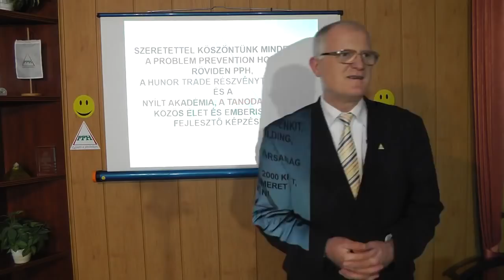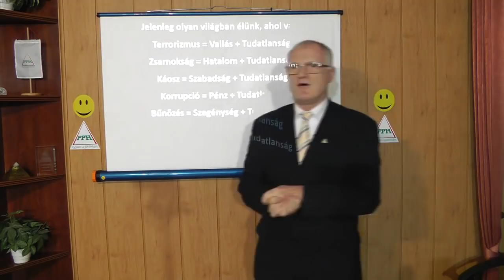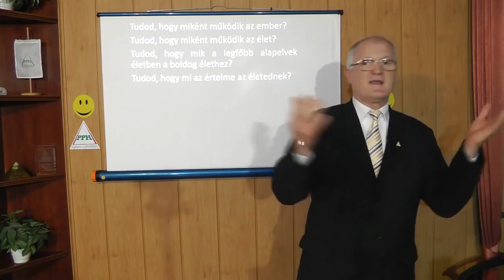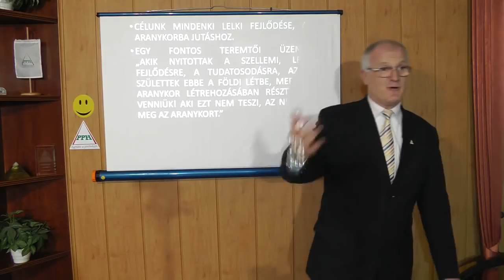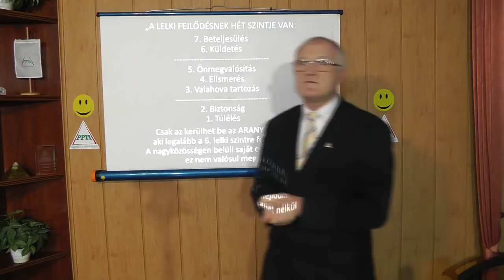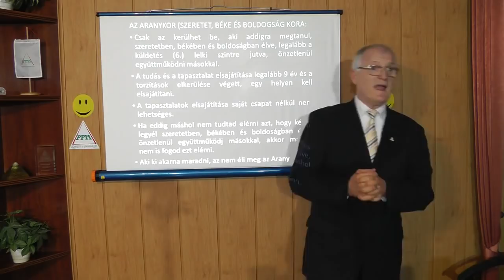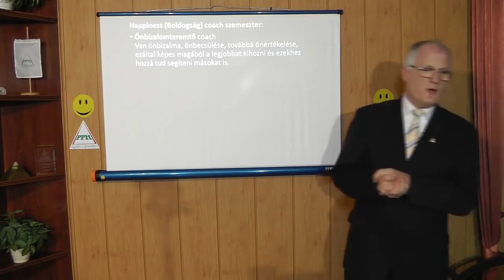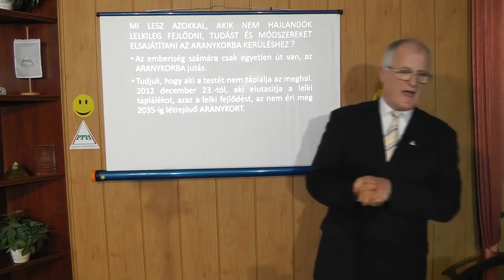2020 01 19 - A BOLDOG ÉLET ELÉRÉSE TUDATOSODÁSSAL - Szedlacsik Miklós életjobbító mester-coach